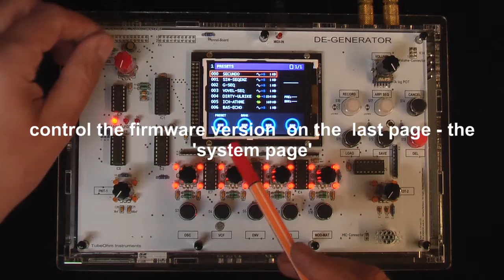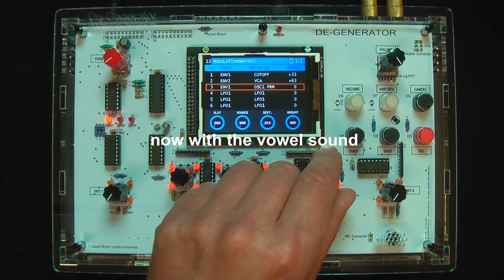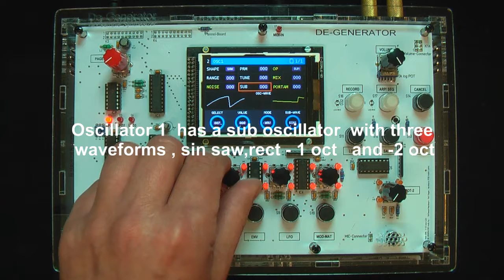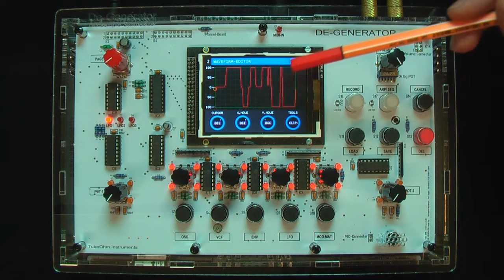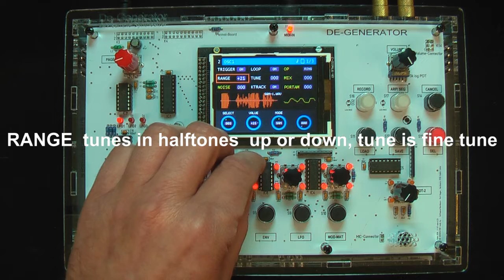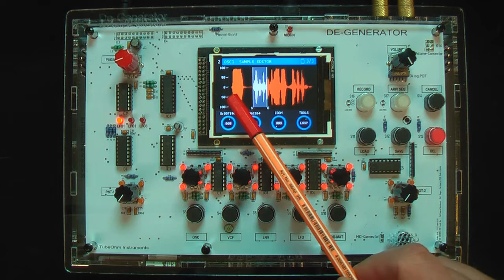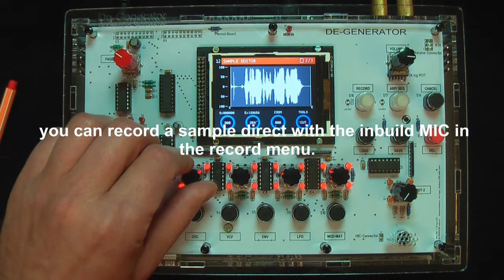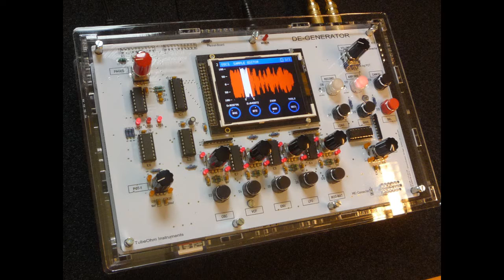TubeOhm De-Generator Video manual / german language, english subtitles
De-Generator DIY sample Synthesizer   Video manual .
How to install the firmware and service software,  how to use the oscillators and   how to play samples.